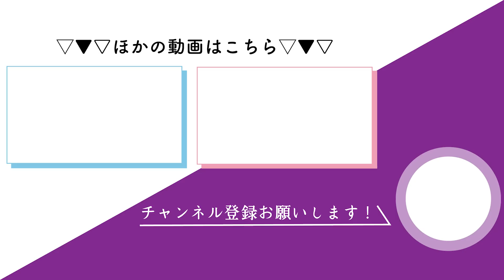【推しメンも推してた】デビュー前はガチオタだった坂道メンバー6選(田村保乃,久保史緒里,関有美子,向井葉月ほか)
オーディションに合格する前は坂道グループのファンだったメンバーについてまとめています。
有美子会長×梨加、葉月×みなみちゃんなど、元ファンとメンバーの絆にはジーンときてしまいますね。

00:00　今回のトピックス
00:29　関有美子
02:40　久保史緒里
05:11　田村保乃
07:35　富田鈴花
08:51　向井葉月
11:01　山口陽世
12:07　まとめ